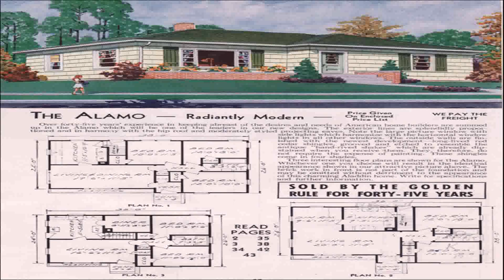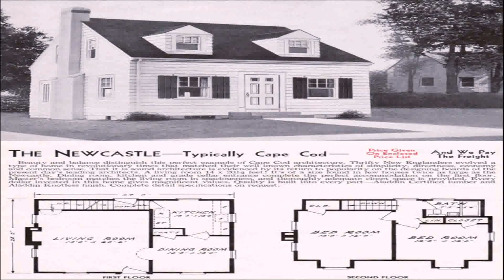Ranch Style Homes Building Kits (see description) (see description)